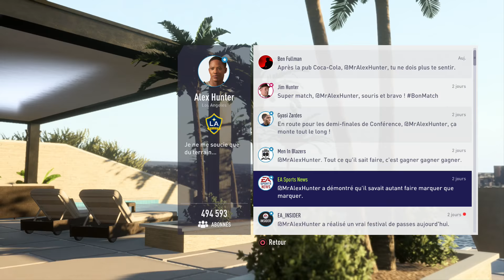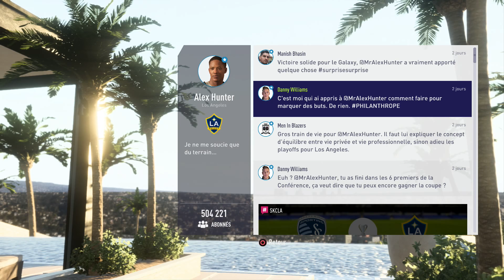FIFA 18 : Le retour d'Alex Hunter [Houston/LA] [Episode 9] [FR] [PS49